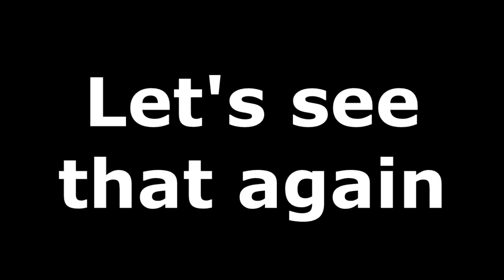UFO Captured During SkyWatch 7 Weather Report. Buffalo, New York. June 21, 2018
In this footage we see the weather lady reporting the object and even trying to pass it off as an drone but what do you guys think.